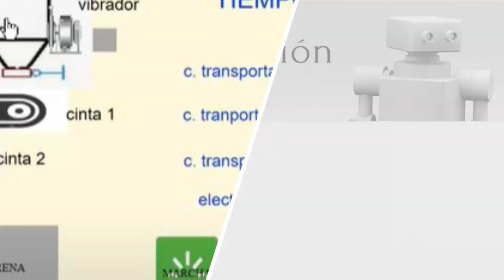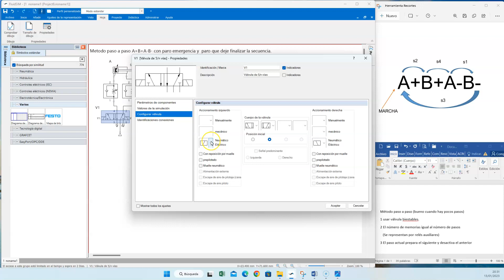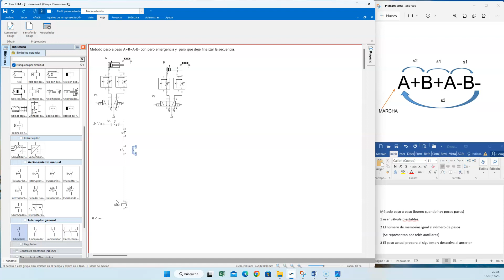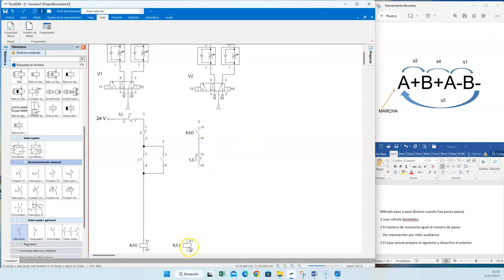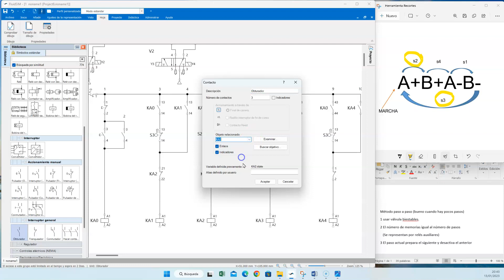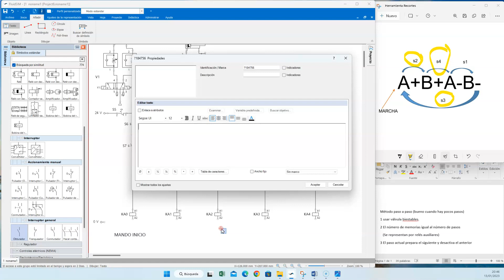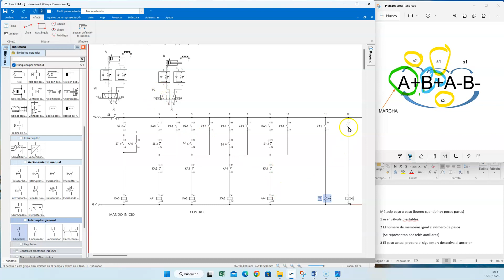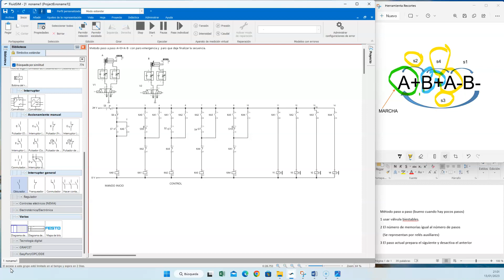19#curso Neumática FluidSim Electroneumática secuencia A+B+A-B- método paso a paso.